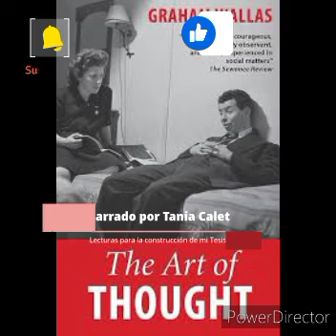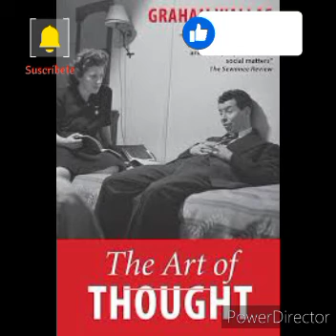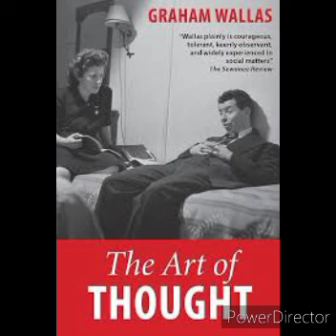El Arte de Pensar - CAP. VII: Esfuerzo y Energía